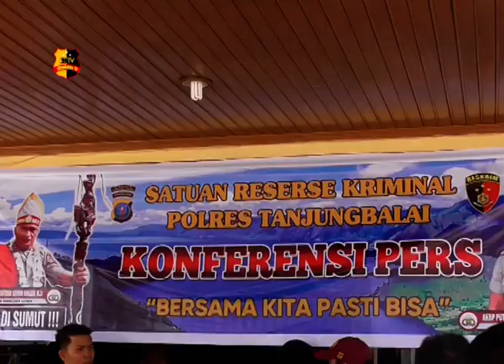REMAJA PUTRI DIPERKOSA DAN DIBUNUH PAMANNYA